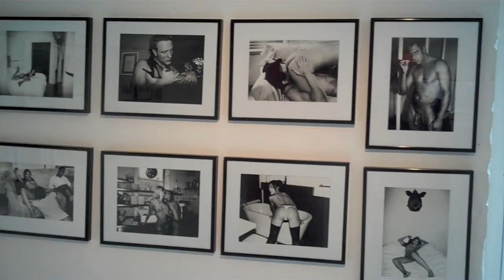John Stoddart Love and Lust by VEEN Waters (uncut)